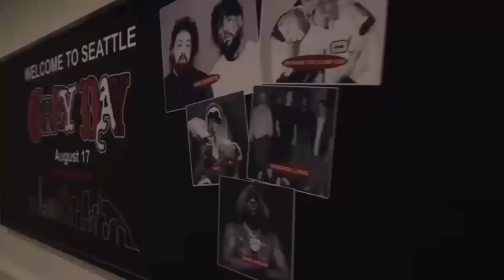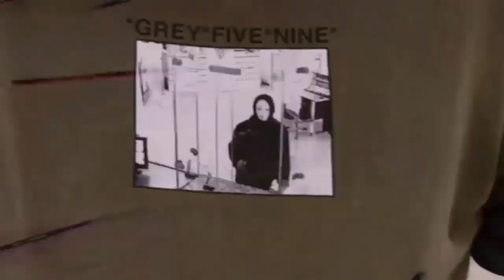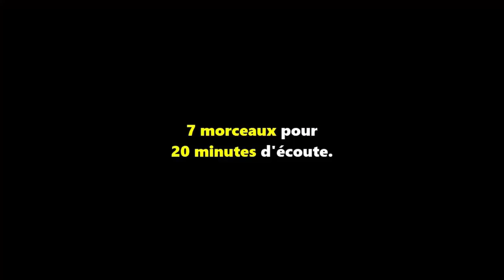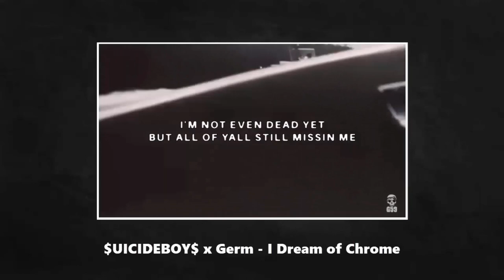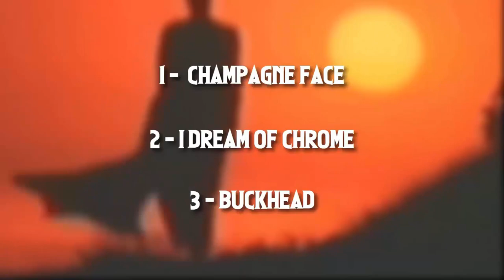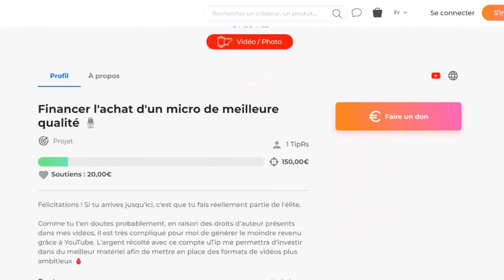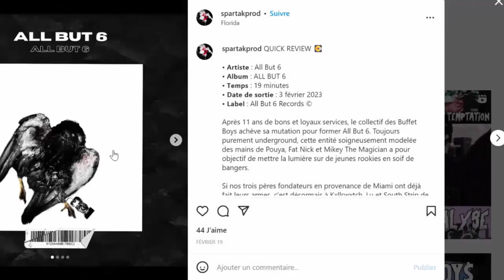$UICIDEBOY$ & GERM - DIRTIESTNASTIEST$UICIDE (L'ANALYSE) 🔍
Six années après le dernier opus, nos trois gladiateurs retournent dans l'arène pour mener l'ultime bataille. Depuis la dernière fois, beaucoup de choses ont changé pour les $uicideboy$ et Germ, et il est désormais question de se demander si DIRTIESTNASTIEST$UICIDE est une conclusion à la hauteur des espérances. 🔪  @suicideboys-G59  @Germneedsmoney

📖 SOMMAIRE 📖 :

• 0:00 Introduction
• 0:47 Remise en contexte
• 2:47 Décryptage de la pochette
• 3:35 Analyse de l'album
• 6:32 Bilan
• 8:12 Conclusion

Les extraits utilisés dans cette vidéo ont été valorisés dans le cadre d'un usage légal et équitable à but éducatif. ©

Une vidéo une semaine sur deux le samedi à 18h.

Un grand merci aux donateurs qui permettent de faire fonctionner la chaîne !